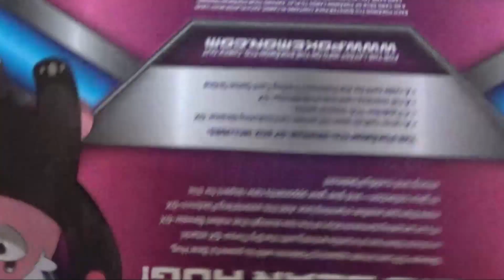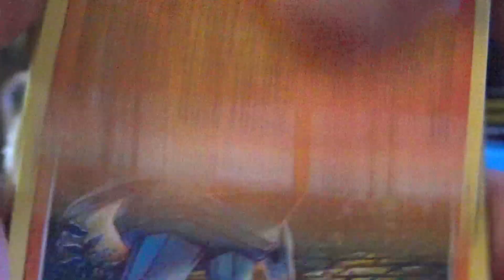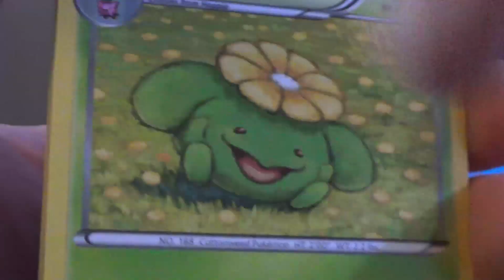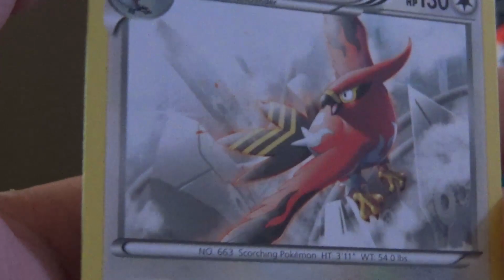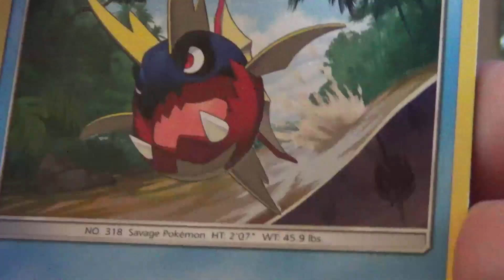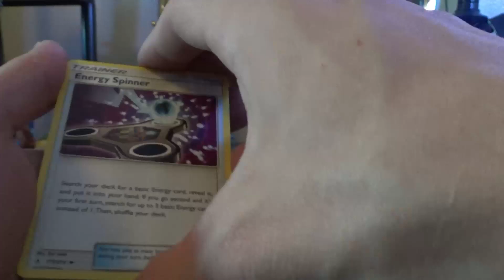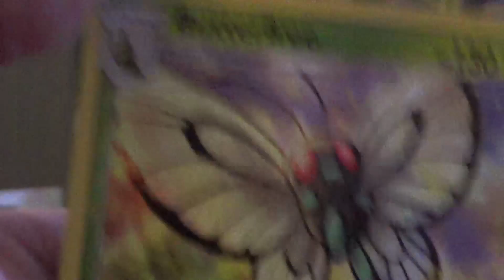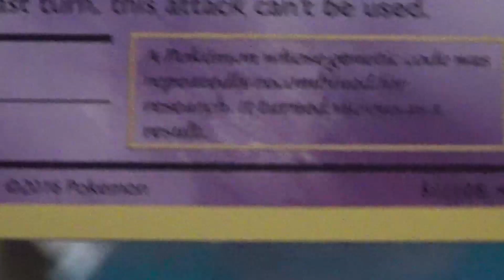Opening a Bewear GX Box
so guys we did it

sorry it's been so long work has been killer